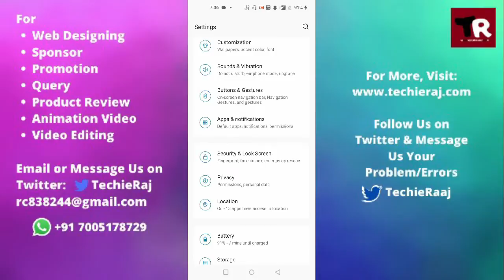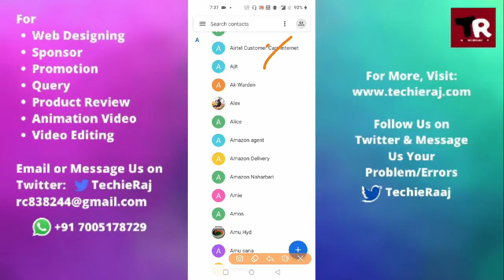OnePlus 3 Contact Search Not Working Problem Solved